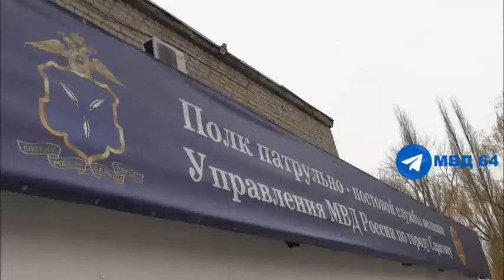"Нагло и решительно уносил шампуни и кофе". В Саратове задержан серийный вор